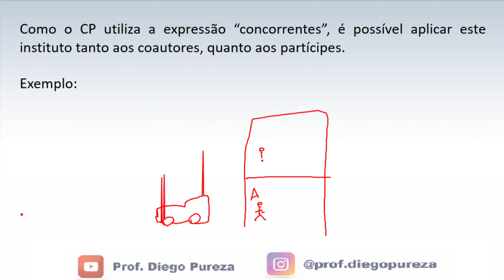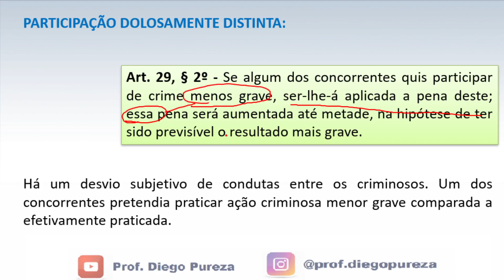Participação dolosamente distinta - Art. 29, §2º, do CP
🔽 Download do Material da aula

📌 Superaula Gratuita - Como estudar de forma altamente eficiente para ser aprovado na PCSP (Treinamento de Elite)

👊 Telegram - Seja avisado sobre novas aulas gratuitas para a PCSP

Vamos juntos!!!